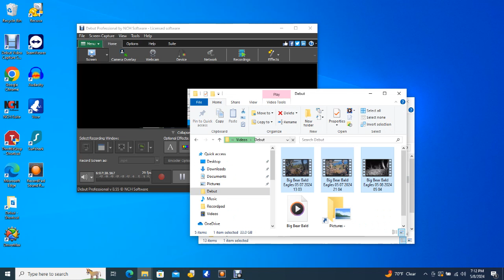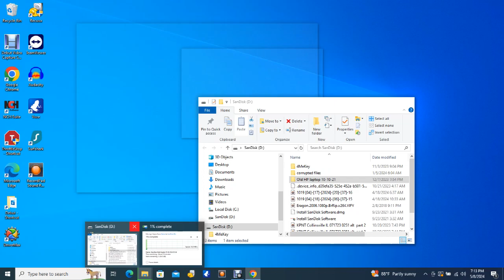Big Bear Bald Eagles 05/08/2024 13:05